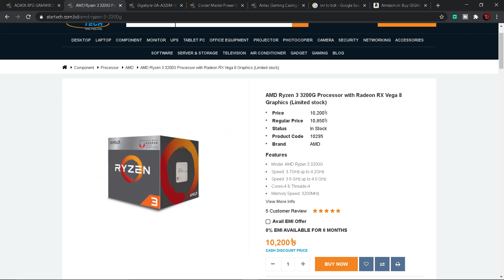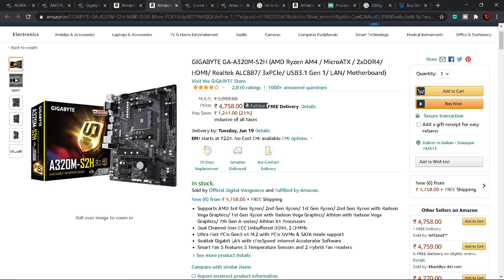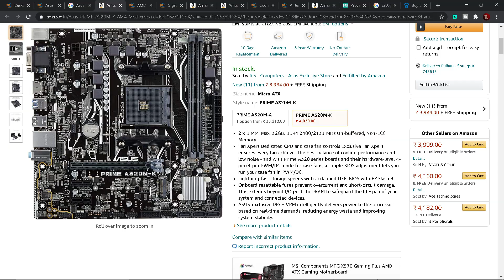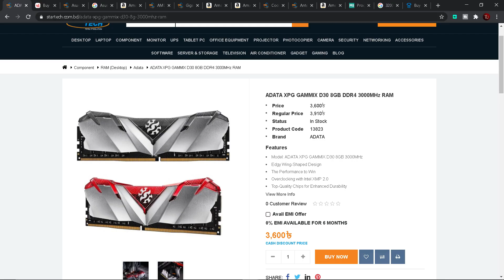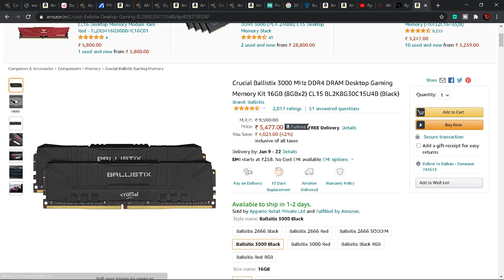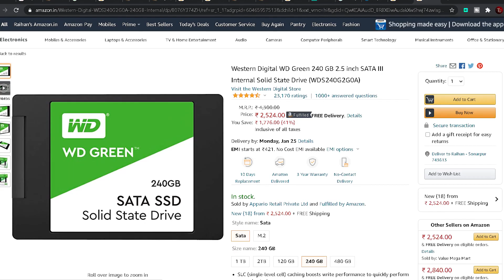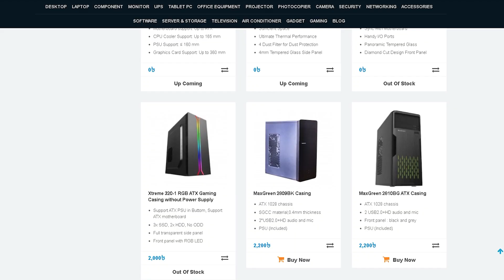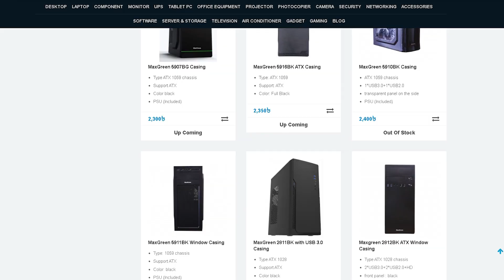PC Build Under 25000(2021)🔥 | Ryzen 3 3200G PC Build | Gaming And Video Editing PC Bangla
PC Build Under 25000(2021)🔥 | Ryzen 3 3200G PC Build | Gaming And Video Editing PC Build Bangla | apu pc build bangla |
As-salamu alaykum friends. welcome you all in the urbans youtube channel. in this video i shall show you the best pc build under 25k in india and bd with ryzen 3 3200g.
Best buy link of the components :
Processor :
AMD Ryzen 3 3200G : In India

AMD Ryzen 3 2200G
AMD Ryzen 3 3400G
Motherboard :
GIGABYTE AMD A320 : India
ASUS Prime A320M
RAM :
Adata XPG GAMMIX D30 : India
Crucial Ballistix 3000 MHz DDR4(8GBx2)
SSD :
WD Green m.2 SSD : India
PSU :
Cooler Master 450W : India
Antec VP450P Plus
  25k pc build bd
  25k pc build in india
  25k gaming pc build bd
  25k editing pc build
  Ryzen 3 3200G PC Build
  Gaming And Video Editing PC Build Bangla
  apu pc build bangla
  pc build under 25000 in bd
  gaming pc build under 25000 in bd
  editing pc build under 25k in bd
  ryzen 3 3200g motherboard bd
  ryzen 3 3200g gta v
  ryzen 3 3200g gaming
  ryzen 3 3200g video editing
  25k full pc setup